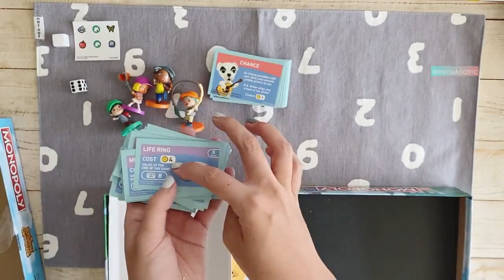Animal Crossing Monopoly Board : Unboxing Update 2021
Thank u/ContributionQuick983 for the clip. you can join and follow her Instagram @meowkoatnc
Monopoly Animal Crossing New Horizons Edition Board